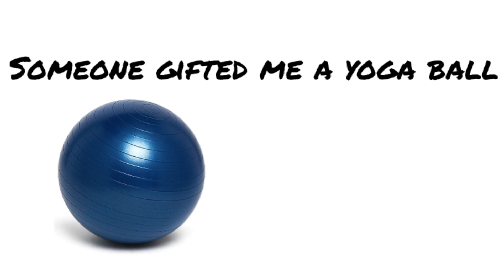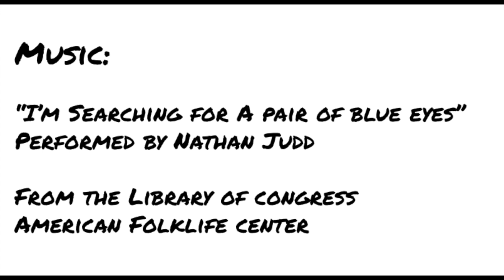Cement Eyeball from a Yoga Ball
I made a cement eyeball from a yoga ball and recorded the process. There are also a couple of cats in here.